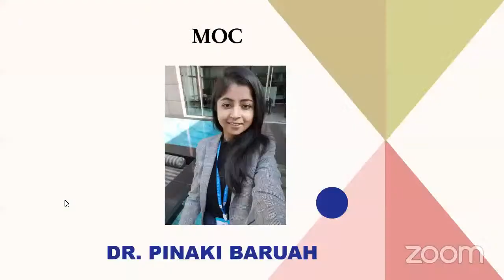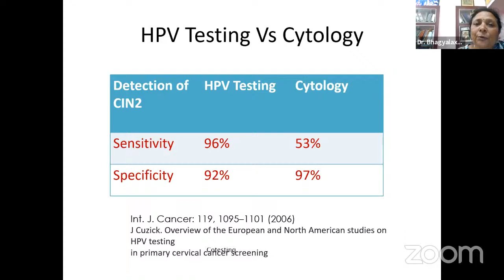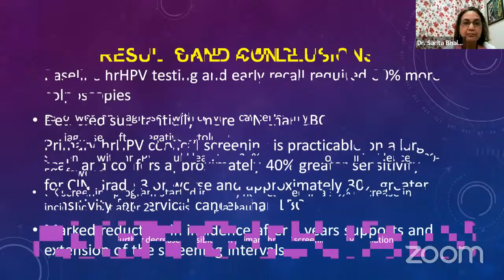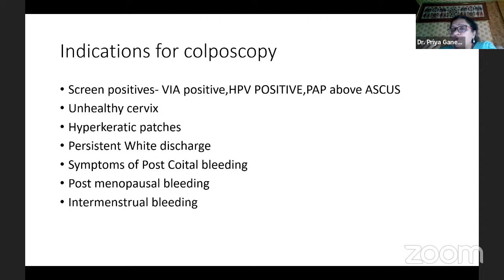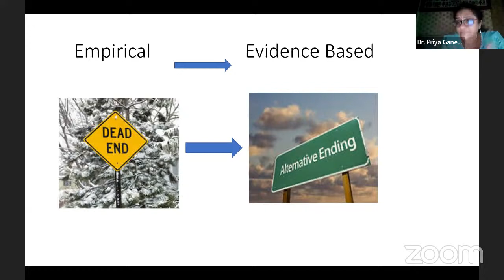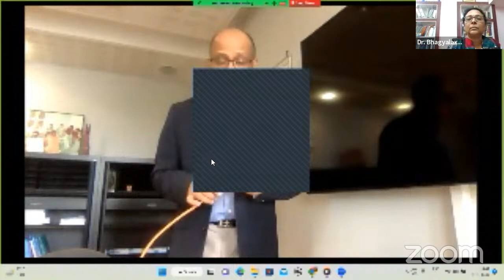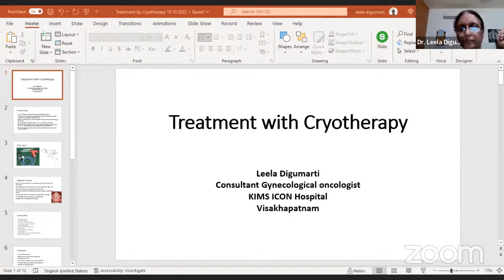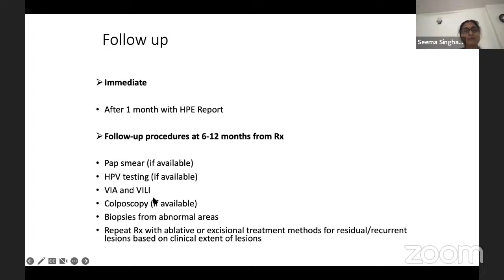FOGSI, FIGO, SAFOG Cervical Cancer Elimination in North East Region